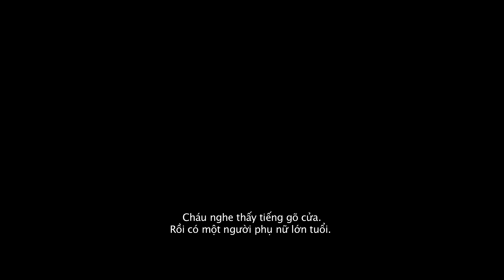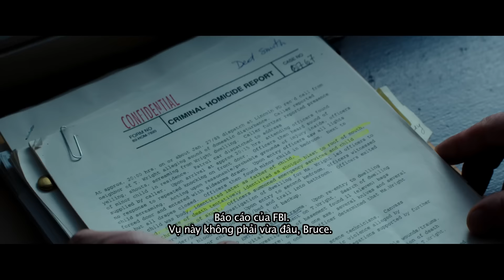Truy Hồi Ký Ức - Regression Official Trailer